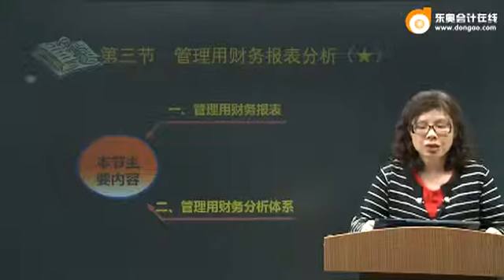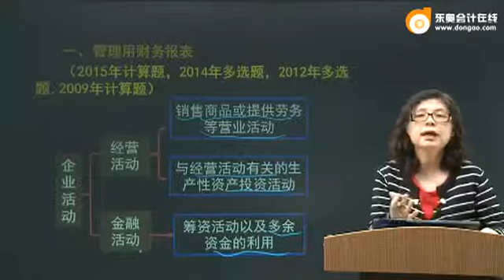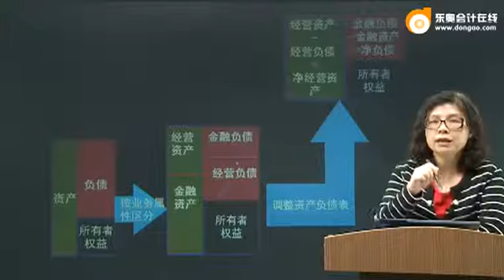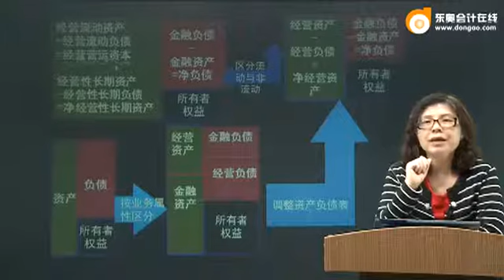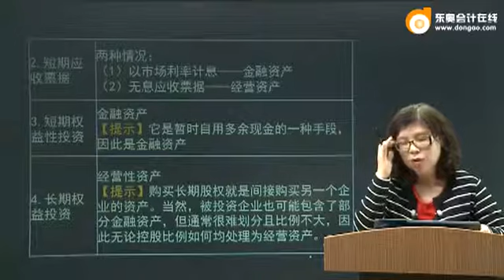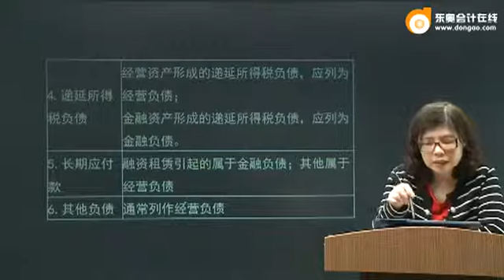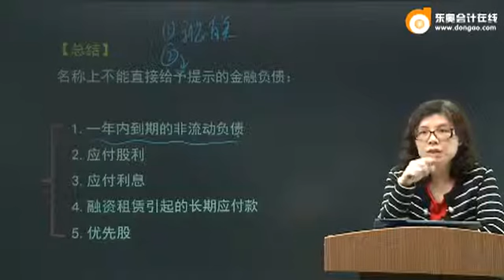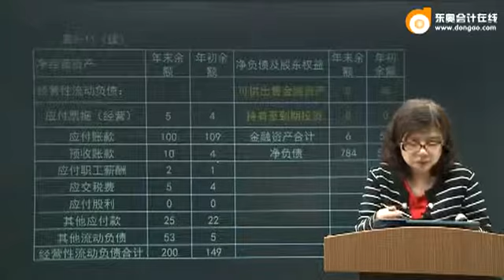注会2016财管闫华红基础班 009 0205 dsp